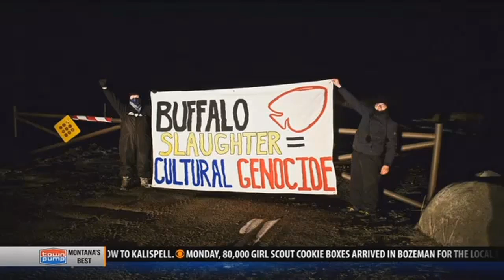Protesters arrested in Yellowstone enter pleas - one guilty, one not guilty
The two men who locked themselves to cement barrels outside the Stephens Creek facility last Friday were arraigned Monday in Gallatin County.